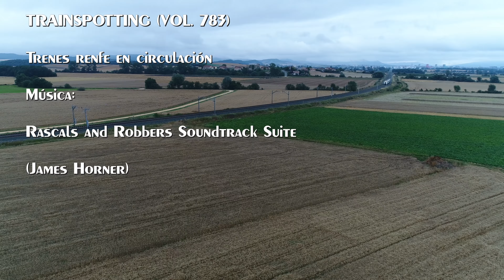TRAINSPOTTING (VOL. 783) Trenes renfe en circulación (UHD 4K).